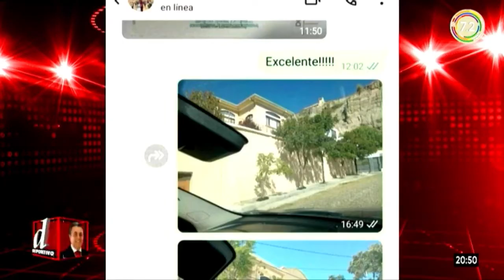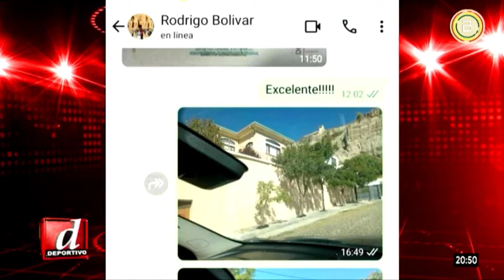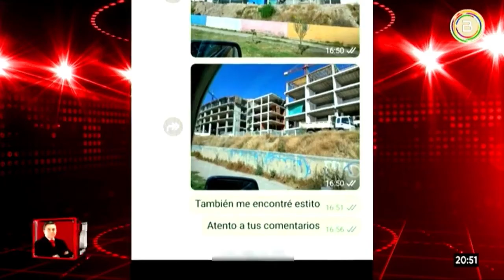CAPTURAS DE TELÉFONO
CAPTURAS DE TELÉFONO DAN A ENTENDER QUE LOS INVESTIGADORES FUERON CONTRATADOS POR BOLÍVAR A PESAR DE LA NEGATIVA DE LOS DIRIGENTES CELESTES - PARTE 1